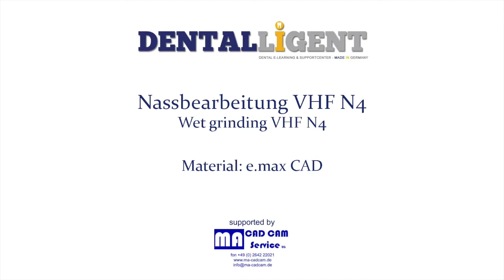Dentalligent - Nassfräsung - Wet grinding VHF N4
Nassfräsung - Wet grinding VHF N4
Powered by ma.cadcam.de